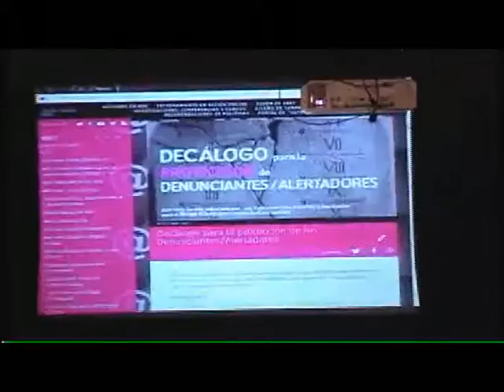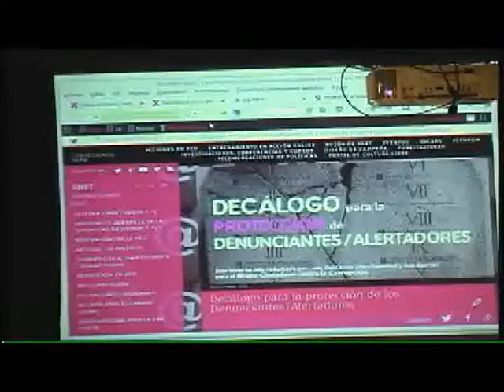Free Culrure Forum 2015: Presentación del Grupo Ciudadano contra la Corrupción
Presentación del grupo ciudadano contra la corrupción en el Free Culture Forum organizado por Xnet
Plataforma estatal de grupos ciudadanos activos contra la corrupción

Participan:
– Simona Levi y Sergio Salgado, del Buzón de Filtraciones de Xnet y de 15MpaRato
– Audita Sanidad, auditoría ciudadana de la deuda en sanidad
– Ana Garrido, una de las primeras denunciantes del caso Gürtel
– Kontuz, asociación ciudadana de usuarios, consumidores y contribuyentes de Navarra que ha destapando grandes casos de corrupción en Navarra
– Acción Cívica, para que abogados de cualquier punto de España puedan personarse como acusación popular
– Encarnación Cortés, concejal que denunció irregularidades en Benalmádena
– David Fernández, ex-presidente de la Comisión Parlamentaria sobre el Caso Pujol como diputado de la CUP-Parlament
– Fernando Urruticoechea, quien ha denunciado varios casos de corrupción desde la administración pública
– Patricia Suárez Ramírez, activista en la defensa de los abusos bancarios. Fundadora y presidenta de ASUFIN

Como asesores:
– Plataforma Auditoría Ciudadana de la Deuda – PACD
– Pau A. Monserrat, economista autor del libro ‘La banca culpable’
– Raúl Burillo, inspector de hacienda, estuvo al frente del equipo de inspectores en la investigación de casos como ‘Palma Arena’, ‘Son Oms’ o ‘Maquillaje’
– Elisa de la Nuez, secretaria general de la de Fundación ¿Hay Derecho?, en denuncia de la degeneración del Estado de Derecho.